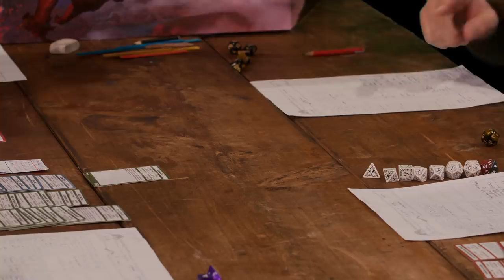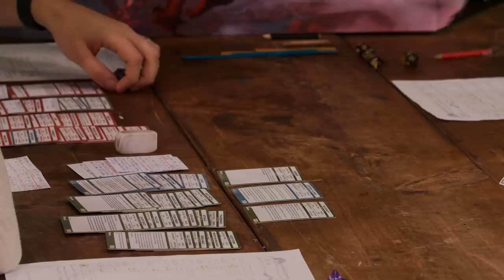NPC D&D Episode 4: The Journey to Candlekeep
Adventure is afoot, and our heroes find their way journeying to candlekeep to open the mysterious box. Whats in it?! Find out on: NPC D&D!